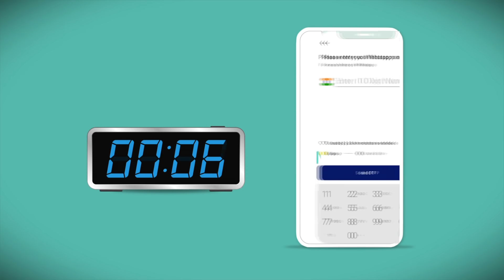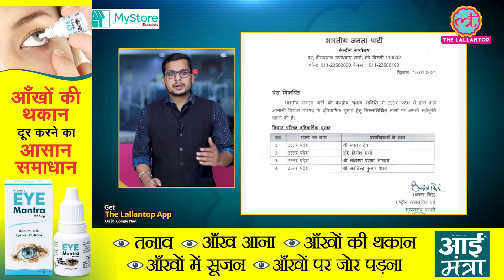Bihar के CM Nitish Kumar को reporter के इस सवाल पर इतना गुस्सा क्यों आया? The Lallantop show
Download the mystorehub app now and take your store online in just 15seconds . Mystore ab har store online

Eye Mantra- Formulated with the goodness of 12 natural ingredients, Eye Mantra Ayurvedic eye drop is effective in itchy eyes, red eyes and helps soothe stressed eyes, relieves burning sensation and irritation in eyes.

Dr. Ortho-

Bihar chief minister Nitish Kumar appeared to be upset when he was questioned by the reporters about the murder of Indigo’s station manager Rupesh Kumar Singh.